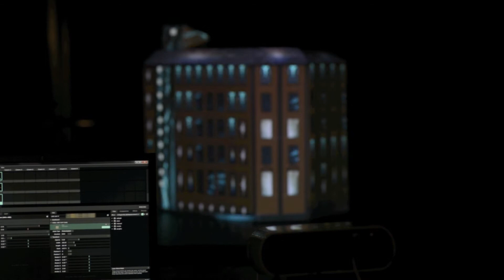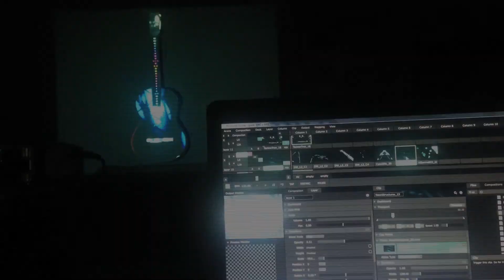JoeDev 3D Mapping Projection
Projection Mapping is the art of using projectors to map light onto any surface, turning common 3D objects into interactive displays. We then use motion graphics and creative coding to display highly engaging or immersive content, essentially replacing the surface of the object.
JoeDev
The main areas where we can use
1- immersive product launches
2- shows for concerts
3- festivals and Events
4- permanent installations
5- large-scale architectural projects
6- theatrical experiences.
Light code is the  magic of light.